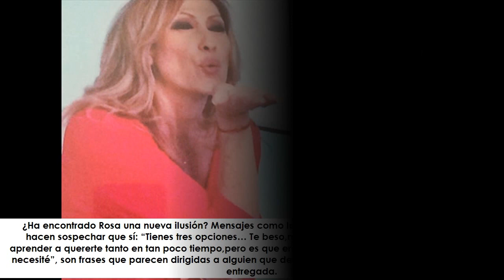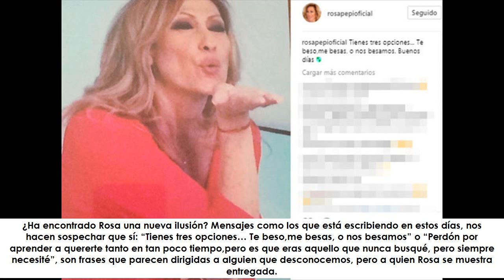Rosa Benito ¿enamorada?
★ Resumen ➜ ¿Ha encontrado Rosa una nueva ilusión? Mensajes como los que está escribiendo en estos días, nos hacen sospechar que sí